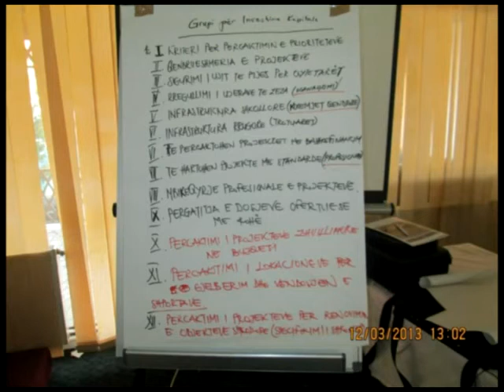Budget execution meeting in the news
Ferizaj / Uroševac News reported on the public meeting on budget execution that LOGOS helped to organise in Kaçanik / Kačanik.